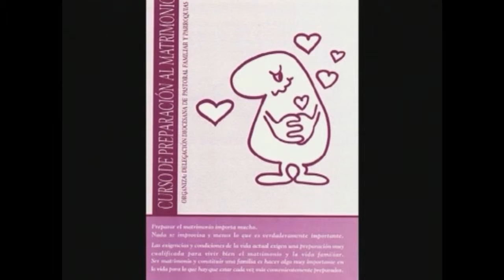Programa 16 / 30/01/11 / 2/2